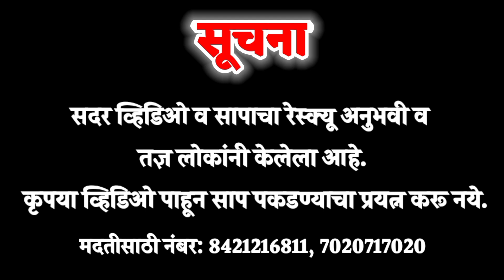जुन्या बांधकामात होता फण काढणारा विषारी नाग || A venomous snake in the old building.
सोमेश्र्वर बहुद्देशीय संस्था, वैराग (रजि. नं. एफ. २६७४०, सोलापूर) ता. बार्शी अंतर्गत ऍनिमल फ्रेंड्स, बार्शी ही स्वयंचलित संस्था वन्य जीवांसाठी कार्यरत असणारी सेवाभावी संस्था व मित्रांचा गट २००५ पासून काम करत आहे. यादरम्यान असंख्य प्रकारचे जखमी वन्यजीव (साप, मुंगूस, कासव, उदमांजर, विविध पक्षी, सस्तन प्राणी जसे कि जखमी कुत्रे, गाढव, मांजर, गाय इत्यादी) योग्य देखभाल घेऊन नीट केले आहेत आणि त्यांना निसर्गाच्या स्वाधीन केलेले आहे. त्याच बरोबर ऋतु बदलामुळे सरपटणारे प्राणी लोकांच्या घरांमध्ये किंवा परिसरामध्ये दिसून आल्यास ऍनिमल फ्रेंड्स, बार्शी संस्थेने त्या प्राण्यांना लोकांच्या घरांमधून किंवा परिसरांमधून सुखरूप बाहेर काढले आहे आणि निसर्गाच्या सान्निध्यात सोडले आहे.
संत तुकाराम महाराजांनी सांगितल्याप्रमाणे "भूतदया हीच ईश्वर सेवा" मानून आम्ही आमचे काम असेच निरंतर चालू ठेवणार आहोत.

आमच्या या कार्यासाठी संस्थेस मदत करायची असेल तर

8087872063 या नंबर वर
Phone Pay
Google Pay करू शकता.

Background music using to download YouTube library